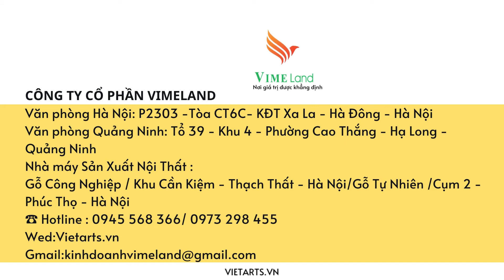SAI LẦM THƯỜNG GẶP TRONG THIẾT KẾ NỘI THẤT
Những Sai Lầm Thường Gặp Trong Thiết Kế Nội Thất
1, Công Năng lúc thừa lúc thiếu
2, Màu sắc quá nhiều phúc tạp , bố cục không rõ ràng
3,Kích thước lúc to lúc nhỏ , không phù hợp không gian
4, Chọn vật liệu sai vì trí và môi trường
Công ty cổ phần Vimeland
Văn phòng Hà Nội: P2303 -Tòa CT6C- KĐT Xa La - Hà Đông - Hà Nội
Văn phòng Quảng Ninh: Tổ 39 - Khu 4 - Phường Cao Thắng - Hạ Long - Quảng Ninh
Hotline : 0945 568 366/ 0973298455
Nhà máy sản xuất Nội Thất:
Gỗ Công Nghiệp / Khu Cần Kiệm - Thạch Thất - Hà Nội
Gỗ Tự Nhiên /Cụm 2 - Phúc Thọ - Hà Nội